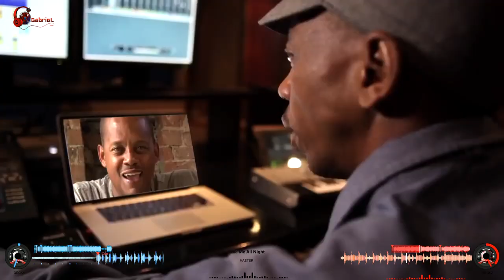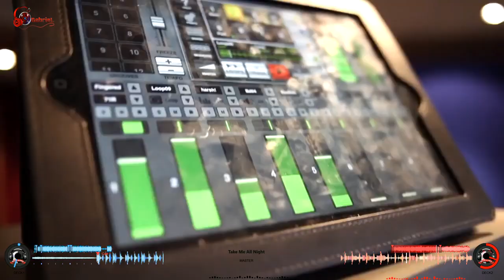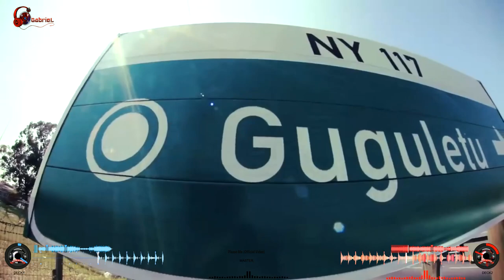Dj Gabriel Local House Mix 2